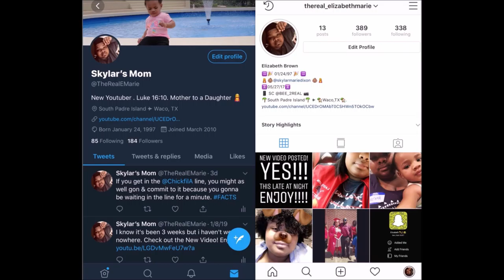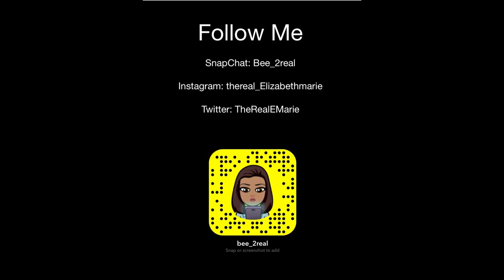Catching Up AND STORY TIME!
The instrumental that was used for this video was Right  Back - Ar'mon and Trey

Follow Me On:
- Twitter 👉 TheRealEMarie

I just recently started streaming on Facebook. Soo go check me out & Join the Family. LET'S GROW TOGETHER